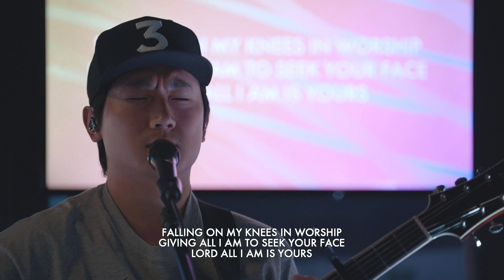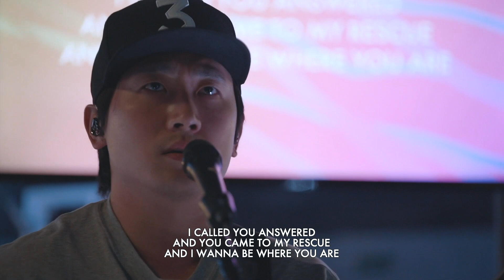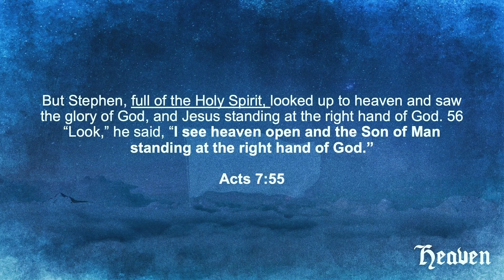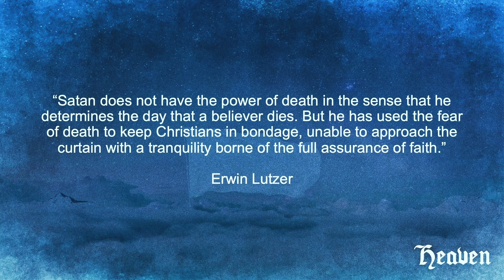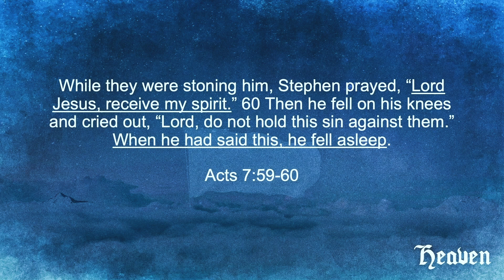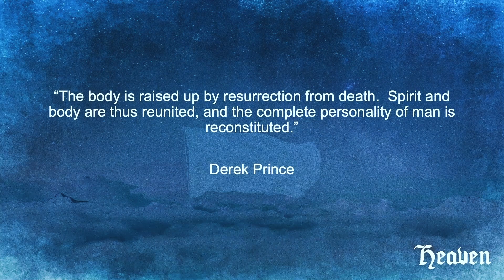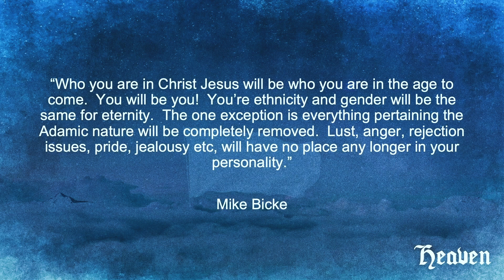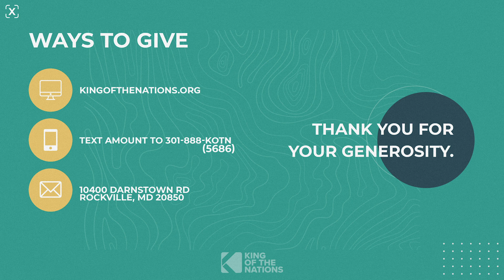Heaven // The Moment You Die (Pastor Greg Zetts) Full Service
Heaven: The Moment You Die‬
Acts‬ ‭7:54-60‬ ‭‬‬‬‬‬‬‬‬‬‬‬‬‬‬‬‬‬‬

1. When our day comes, the Holy Spirit will be with us.
2. Death is a doorway to Heaven.
3. The Spirit Leaves and the body stays.

Psalm 23:4 // 2 Timothy‬ ‭4:18‬ ‬‬‬‬‬‬‬‬‬‬‬‬ // Philippians 1:20-21 // Luke 16:22 // Revelation 22:2 // Revelation‬ ‭5:11-12‬ ‬‬‬‬‬‬‬‬‬‬‬// Acts 7:59-60 // Acts 8:2 // 2 Corinthians 5:6,8 // Hebrews‬ ‭12:22-23‬ ‭‬‬‬‬‬‬‬‬‬‬‬‬‬‬‬// 1 Corinthians 15:50‬‬‬‬‬‬‬‬